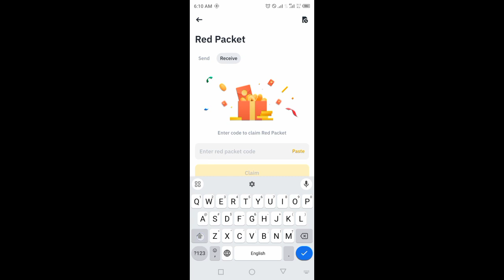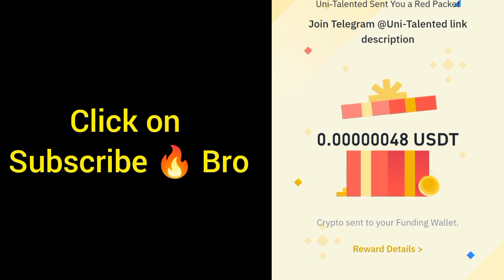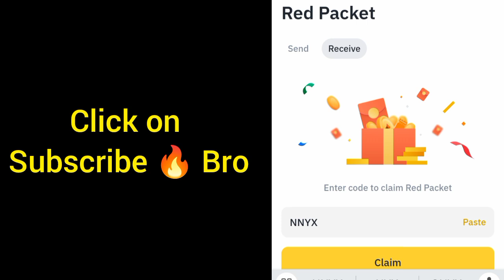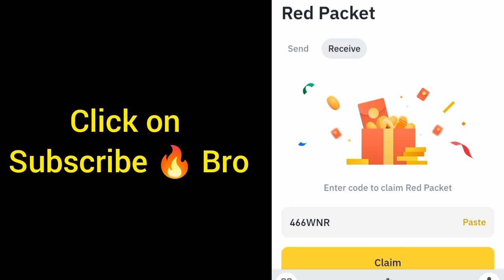Binance Crypto red packet code today | Red packet code airdrop binance 11 Sep 2024